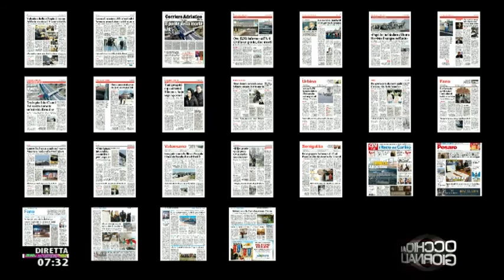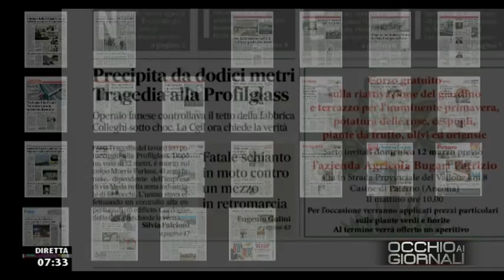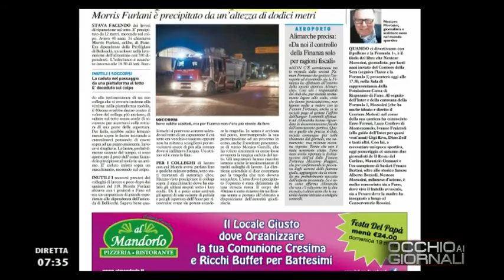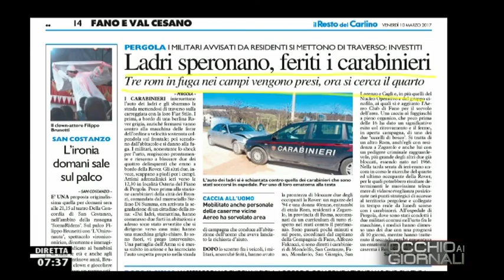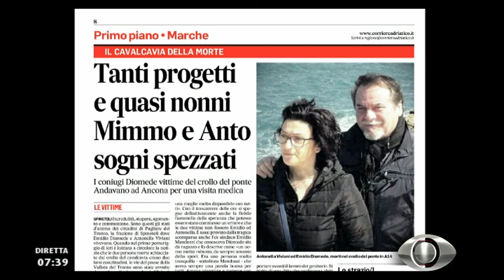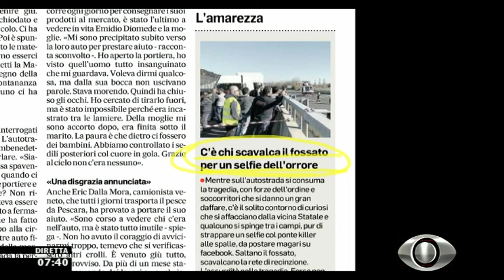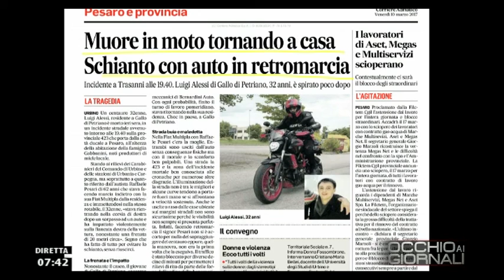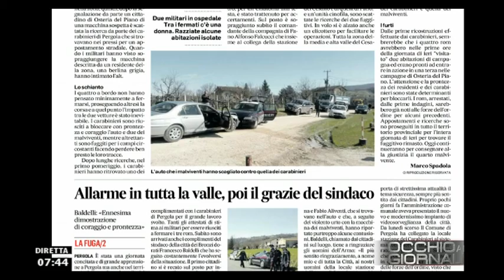Occhio ai GIORNALI 10/03/2017